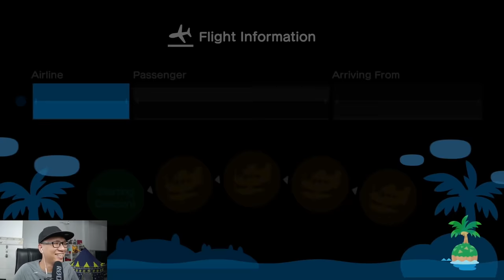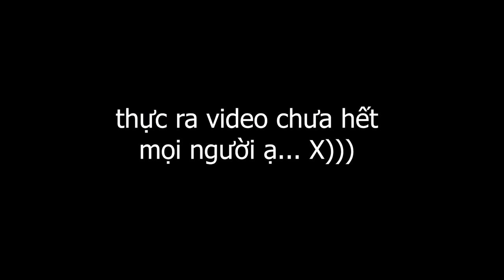Cùng đi câu cá mập siêu to khổng lồ với Anhktay trên đảo Khoai Animal Crossing 07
Từ tháng 6 đến tháng 9 là mùa cá mập trên đảo Khoai trong Animal Crossing. Không bỏ lỡ cơ hội này Anhktay rủ Lily đi câu, quyết tâm sưu tập trọn bộ cá mập để thủy cung trên đảo thêm phần hấp dẫn. Chúc các bạn xem video và một cuối tuần vui vẻ nhé.